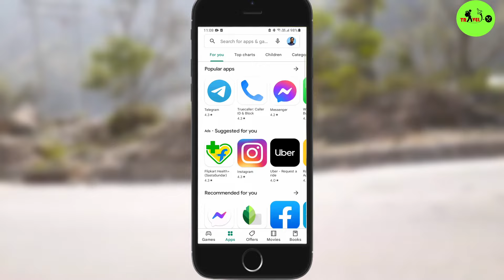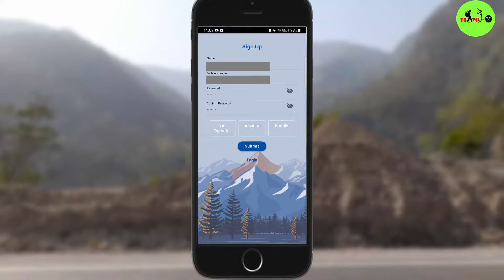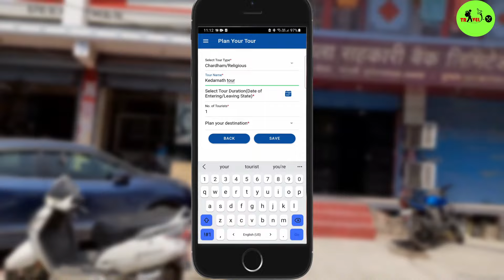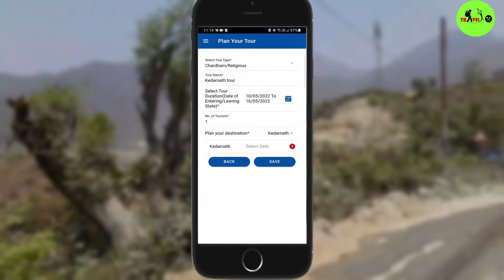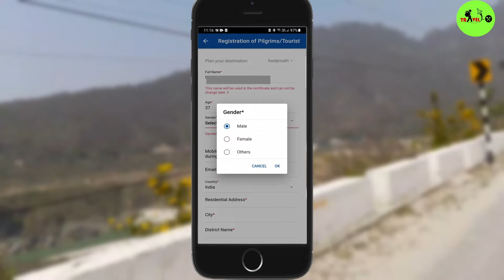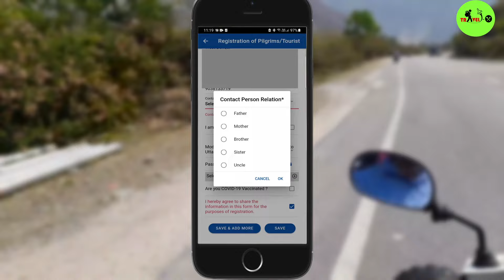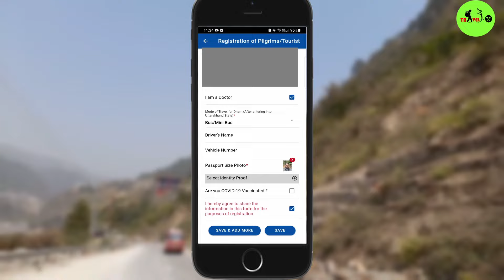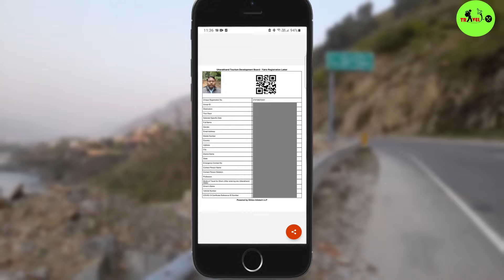ভিড় এড়াতে মোবাইল থেকে তৈরি করুন E-PASS | Chardham Yatra Registration 2023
You will get guidance of chardham yatra registration process 2023. Chardham yatra registration 2023 process is not easy for everyone in online mode. Therefore, you can try Uttarakhand tourism mobile app for chrdham or kedarnath yatra registration. In this video, a complete guide / information is available for this yatra registration 2022. The video language is Bengali. So, chardham registration 2022 in Bengali will be useful for the regional public. E-pass is mandatory for kedarnath, Badrinath, yuomonotri,Gangotri. Yatra E-pass will check at following places of uttarakhand: Haridwar, Rishikesh, derahdun.